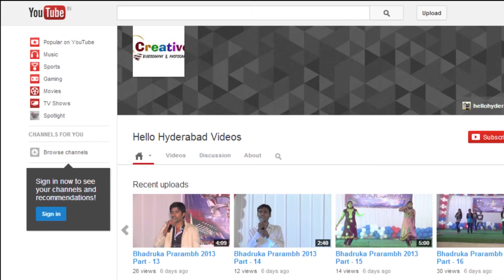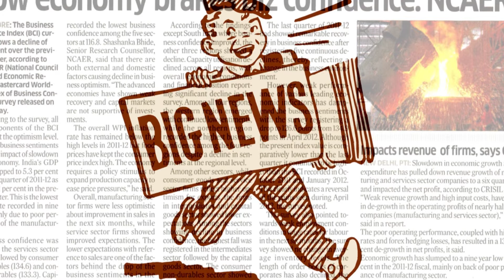Why Should I Like HelloHyderabad.com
For the participants of HelloHyderabad.com Talent search and the filmclub members...Here is what you must do to enjoy your performances and videos anywhere in the world. Also, know the benefits of liking HH FaceBook page.